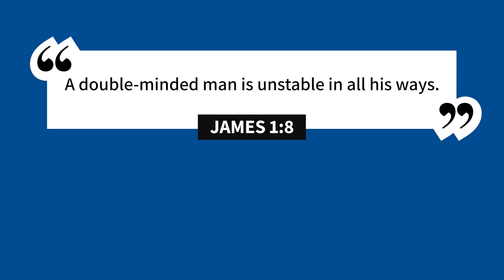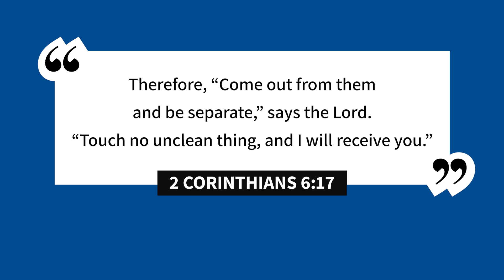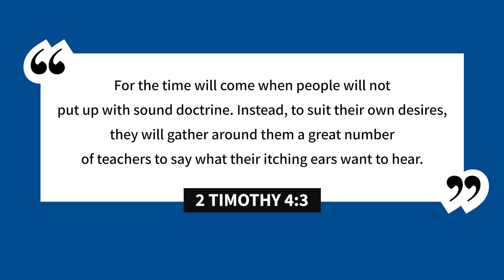Voting Christian, But Investing Woke?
Are you voting with your values, but unknowingly investing against them? In this episode, Bob and Shawn uncover the importance of aligning your financial decisions with your Christian beliefs, particularly when it comes to voting one way but maybe investing another way.

Discover how you can vote and invest in harmony with your Christian faith by choosing to invest in companies that align with your Biblical values, such as pro-life and pro-family. If you are voting this way, then shouldn’t the way you invest also align with these principles? In today’s modern financial world, it’s actually quite easy to invest in alignment with their values through Biblically Responsible Investing.

*Christian Financial Perspectives Episode 212*

_About Christian Financial Perspectives_
Christian Financial Perspectives covers everything from “Investing in stocks, mutual funds and ETF’s” to “Planning for Retirement” to “Buying Investment Real Estate” to “Creating a Family Legacy” from a Biblical Worldview. The Bible has over 2000 scriptures that speak wisdom into how Christians can successfully structure their finances for a victorious life that honors God. Most people do not realize that Jesus spoke more about stewardship than Heaven and Hell combined.

_About Christian Financial Advisors®_
Christian Financial Advisors® is headquartered in Central Texas and serves clients nationwide with offices in New Braunfels and Boerne, Texas. Our focus is guiding you toward your financial goals by integrating values based advice into financial planning, retirement planning and investment management.

_* Investment advisory services offered through Christian Investment Advisors Inc dba Christian Financial Advisors, a registered investment advisor registered with the SEC. Registration as an investment advisor does not imply a certain level of skill or training. Comments from today’s show are for informational purposes only and not to be considered investment advice or recommendations to buy or sell any company that may have been mentioned or discussed. The opinions expressed are solely those of the hosts, Bob Barber and Shawn Peters, and their guests. Bob and Shawn do not provide tax advice and encourage you to seek guidance from a tax professional. While Christian Financial Advisors believes the information to be accurate and reliable, we do not claim or have responsibility for its completeness, accuracy, or reliability._